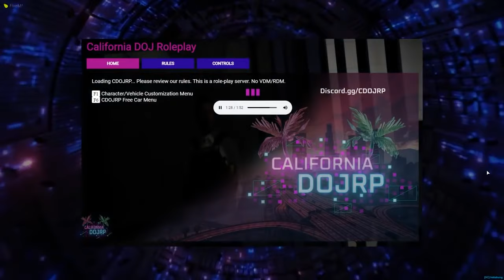Rat Compilation BEST MOMENTS (w/ Tapperson)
Tik Tok UserName - beepteebopsyoutube